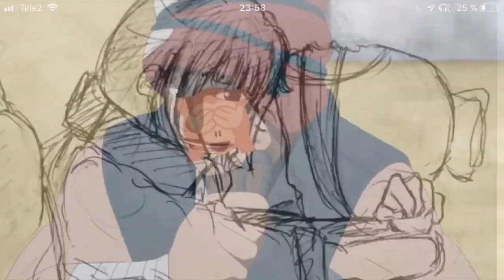Аниме клип : Ивабе Юйно и Цуру Итои / Iwabe Yuino x Tsuru Itoi - Fake Of Love ( AMV)